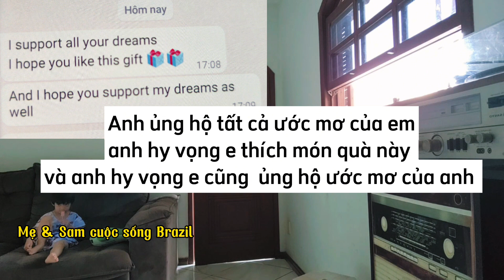Màn đập hộp VUI CHẤN ĐỘNG với món quà bí ẩn chồng Brazil gửi tặng